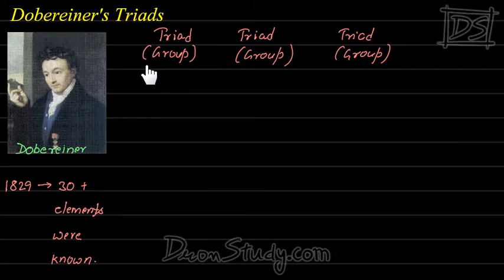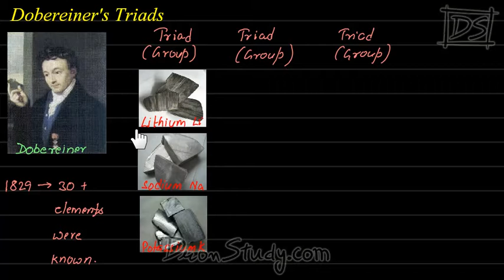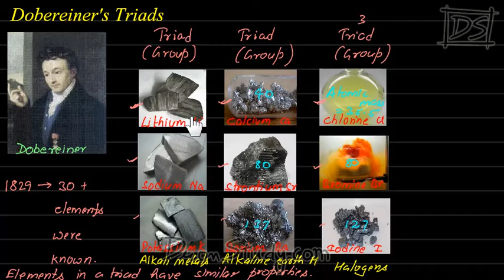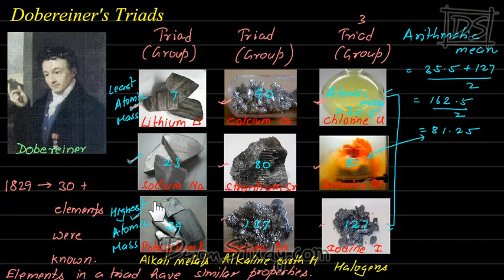Periodic classification of elements 1